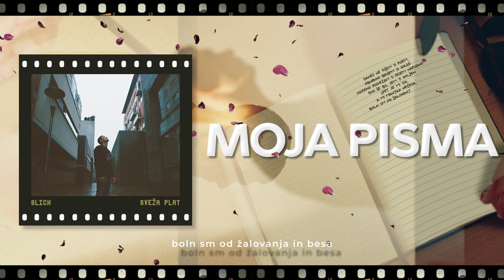Tomaž Dornik "Slick" - Moja Pisma feat. Masayah (Visual by glitchxvisuals)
Tomaž Dornik "Veleslick" - Moja Pisma feat. Masayah (Visual by glitchxvisuals)

Booking and CD orders 💽
MUSIC & Visual 🎥 & 🎶
Instrumental: Pieper Beats
Artist: Slick, Masayah
Recording, edit & mix: Simon Bezek
Mastering: ROdAH
Visual: glitchxvisuals

The song “Moja Pisma” is dedicated to all the girls that Slick has once loved. It shows that he usually takes love seriously and is willing to write love letters even though everybody else in our generation is typing text messages and paragraphs to the girls they want or already love.

The first verse explains a relationship where he barely saw his girlfriend because it was sort of long distance. That’s why he was excited to see her on weekends. After he invited her out, he realised that she couldn’t go out with him as her parents were divorced, so she spent every other weekend at her fathers house. He made up for it with writing poetry.

In the second verse he explains his newest break up. He was very sad to leave and didn’t want to, but he felt that his career needed a fresh start. He explains that It’s hard living as a musician, recording music, sleeping at the studio and writing songs in the booth all day. He is also thankfull that his ex was transparent and that they ended the relationship in a very non-toxic way.

In the chorus, Masayah sings about her ex as well. She is thankfull for everything that they had. Masayah says that her love letters are on the stage, while her ex has her’s at home.